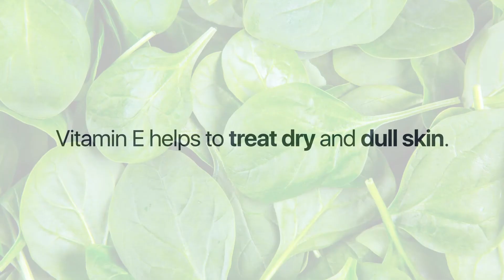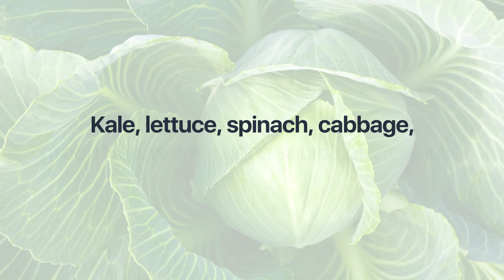5 Vitamins For The Healthiest Skin Ever!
Healthy skin is a reflection of not just skincare and beauty routines but also our diet and lifestyle choices.
Intake of appropriate nutrients in  the right proportion and amount makes a great difference to our body and our skin.

Vitamins are powerful nutrients that are needed to nourish the skin and to keep it healthy and glowing.
You can get them via supplements, vitamin enriched skincare as well as by making informed choices about your diet.
Here are the 5 best vitamins for your skin.